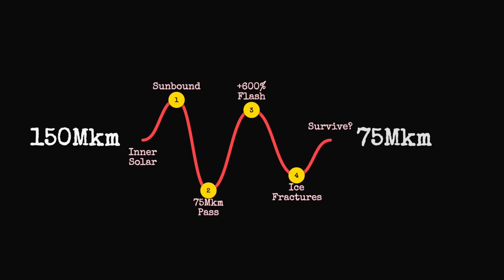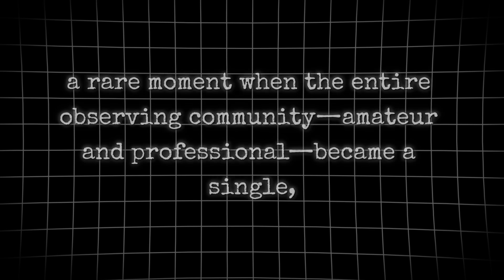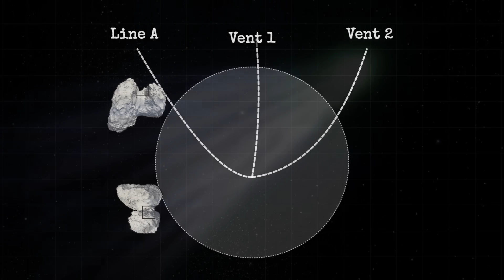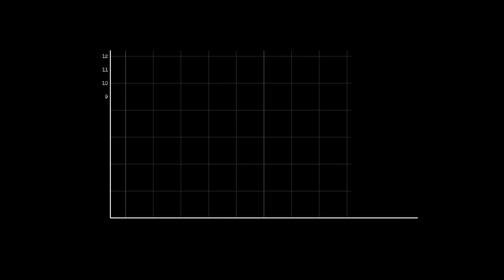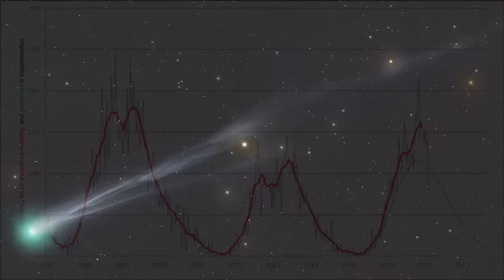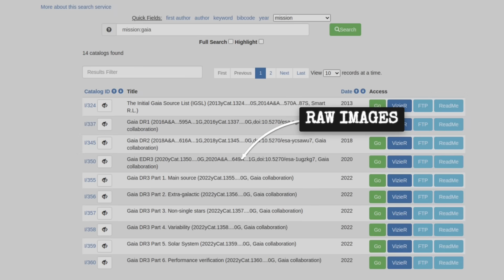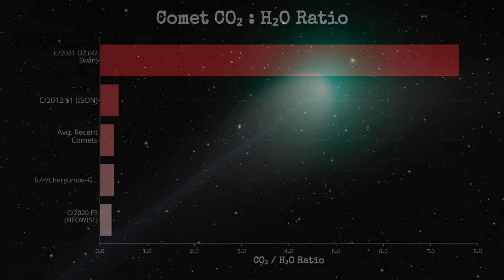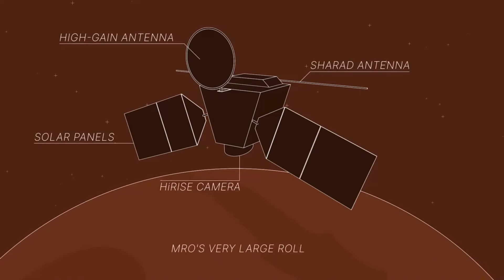R2 Swan Just Did Something Impossible Near Earth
The sudden visibility of comet swan has generated exciting space news for astronomers and space enthusiasts. The comet's stunning dust tail is influenced by the solar wind.

Welcome to "Stellar Voyage Scope"
Our mission is to explore the wonders and mysteries of the universe – from the latest discoveries from the James Webb Space Telescope (JWST) and breaking NASA & Space News, to in-depth explorations of cosmology, astrophysics, and breathtaking journeys through galaxies, black holes, and supernovae. Here, you’ll find detailed breakdowns of new telescope findings, insights into the science behind space exploration, and documentaries that bring the cosmos closer than ever. Whether it’s the vast beauty of the cosmos, the mysteries of dark astronomy, or the next steps for Starship and humanity’s future in space – we’ve got you covered. If you’re fascinated by the universe and want to understand it through both science and storytelling, you’re in the right place.